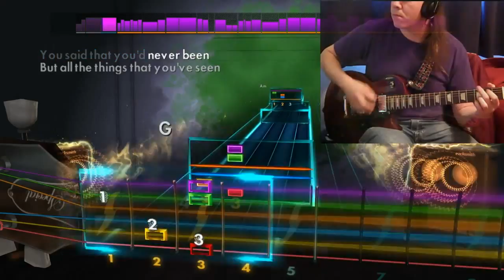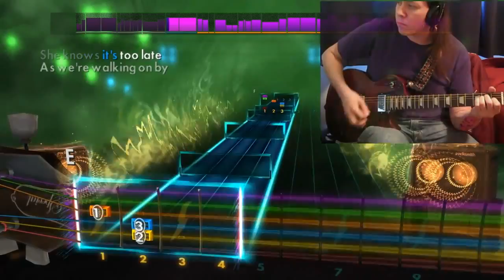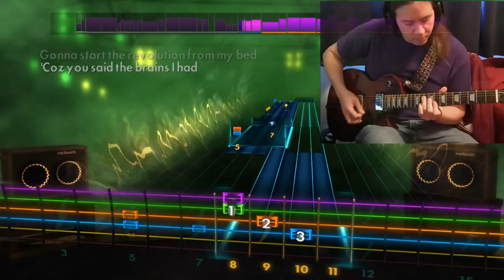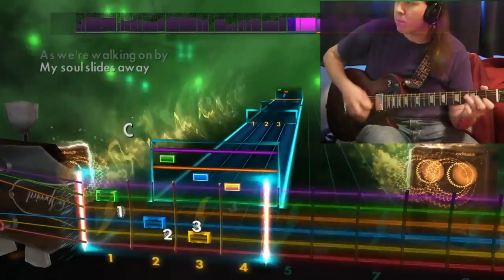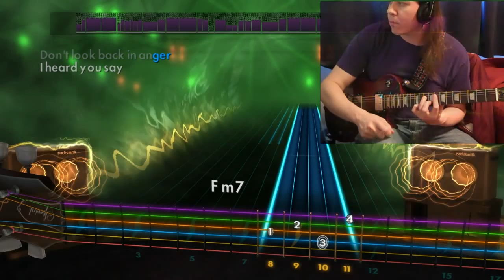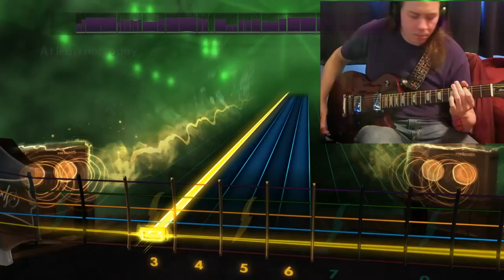Rocksmith 2014 - Don't Look Back In Anger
Don't Look Back In Anger by Oasis played through Rocksmith 2014

The last couple songs I've done made me realize that I missed the on-disc songs by those bands, so I went back to this (I also had a request for it early on).  Better later than never, but this one was a lot of fun.  I enjoyed everything about this lead part except the part where I had zero luck getting Rocksmith to detect those unison bends.

Still, tons of fun, and I'll do one more on-disc song before doing something I've meant to do for ages now.